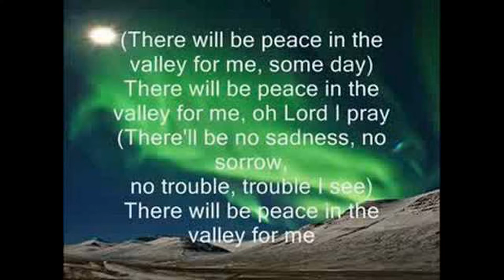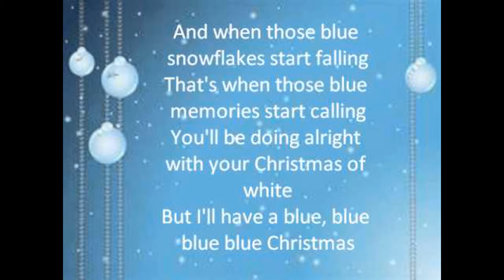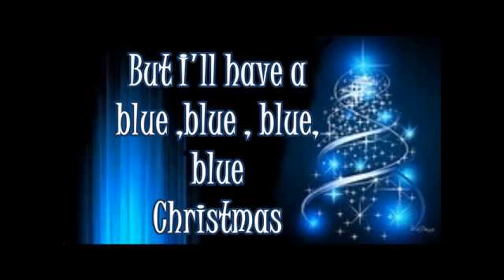BUON NATALE DA ELVIS E PIETRO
Elvis e Pietro vi augurano buon Natale
Elvis et Pietro vous souhaitent un joyeux Noel
Elvis and Pietro wish you a Merry Christmas